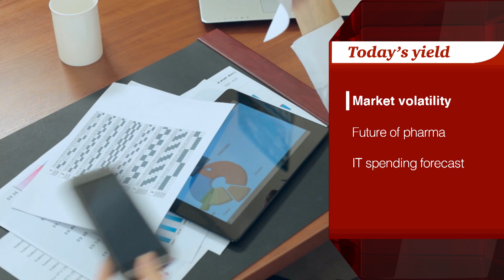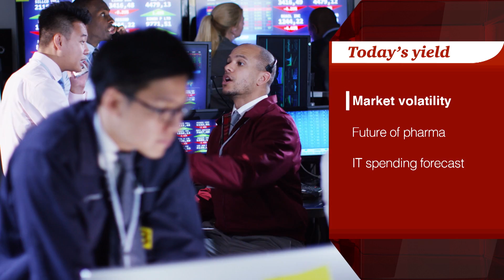7 Day Yield - Episode 6 - Disruptive technology and REITs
In this episode, PwC’s Global Financial Services Technology Leader, Julien Courbe talks about disruptive technology in the asset and wealth management industry, plus PwC Principal David Leavitt discusses what a REIT is and the growing popularity in this investment vehicle.